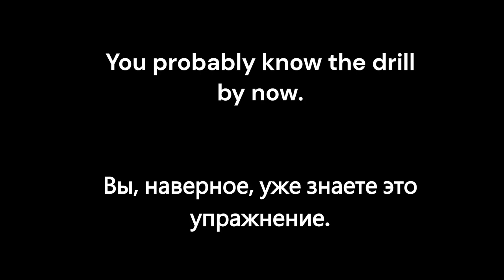я тоже собираюсь сделать ACK Продолжаю цепочку :') [ОТКРЫТЫМ]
Did you come here for the names? EXCELLENT!
Вы пришли сюда за именами? ПРЕВОСХОДНО!

Labyrinth (Rat)
William (Cat)
Levi (Fox)
Willow (Squirrel)
Chervil (Rat)
Aspen (Rat)
Wooden (Rat)
Canary (Canary)
Olivia (Beaver)
Darky (Rat)
Vivian (Peacock)
Nikki (Fox)
Ruby (Rat)
Zudy (Raccoon)
Flowy (Reindeer)
Jolly (Cat)
Torrie (Raccoon)
Louisa (Macaw)
Purplelimp (Hyena)
Tige (Tiger)
Pengui (Penguin)
Meki (Koala)
Judith (Crow)
Taully (Doberman)
Urlysha (Fox)
Iris (Koala)
San (Rabbit)
Li (Rat)
Adanna (Hedgehog)
Naz (Opossum)
Chikako (Ferret)
Yumiko (Opossum)
Kristina (Deer)
Jingyi (Red Panda)
Junko (Patchwork Cat)